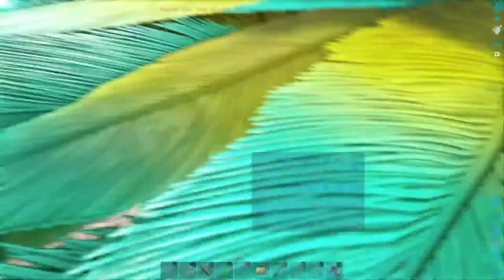Ark Valguero Part 8 Exploring a Aberrant cave